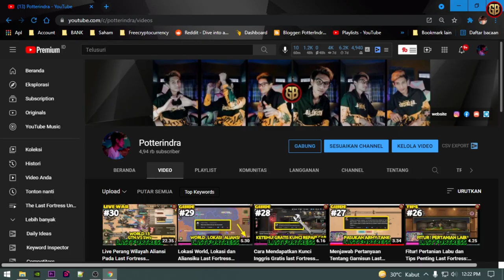Trik Efisien dan Ringkas Base Last Fortress Underground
Last Fortress: Underground Gameplay | Android New Game
Categories: Strategy
Saya sedang di World : 13

GO-PAY, OVO, DANA, Link Aja, Bank Transfer,
Tujuan : Seiklhasnya

1. Download Last Fortress: Underground :
2. Total Kuota Hingga : 1.86 giga
3. Info Games :